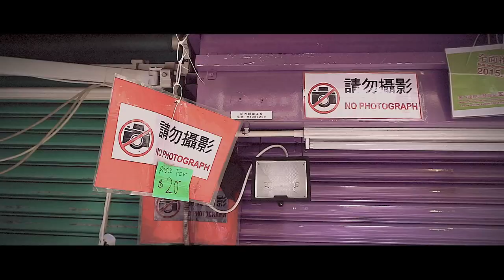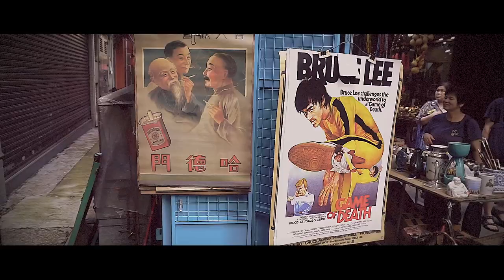Lascar Row, origin from a story of Indians in HK being sold and killed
The Upper Lascar Row in Sheung Wan, also well known as the Lascar Row, is a world-famous street in HK. We may see a lot of antiques shops in the street. So, why is Lascar Row called Lascar? What is the meaning of Lascar? And why does Lascar Row become a street of Antiques shops? Let me tell you.

Lascar was a sailor or militiaman from South Asia and the Arab world. In HK, it is especially referred to Indian. Around 150 years ago, many Indian militaries were assigned to HK by the British Government. They then worked in the police force. And people in HK called the Indian police as “摩囉”, which means lascar in Cantonese.

The HK Government built a dormitory for the Indian police at the Lower Lascar Row now. Most Indians in HK stayed at the street outside the dormitory and the street was then called the Lascar Row.

In 1860, there was civil conflict in Sze Yup of Guangdong in China. Tam Sam Choi, a wealthy businessman in HK, was born in Sze Yup. He wished to support one side of the conflict. So he recruited over 100 Indians who had experienced in the army in HK. The over 100 Indians arrived Sze Yup and lost in the conflict. Most of them dead. Their families in HK lost support and asked for help from the Government. The Government found Tam and needed him to be responsible for it. Finally, Tam built a street to settle the widows at the south of the Lascar Row. The new Lascar Row was then called the Upper Lascar Row and the original Lascar Raw was then called the Lower Lascar Row.

The widows and Indians mainly sold groceries at the street. At the same time, when the Indian sailors arrived HK, them brought the antiques and groceries from all over the world and sold at the street. So the Upper Lascar Row gradually became the center of antiques. The street is also called the “Cat Street”. It is because there were a lot of stolen goods. In Chinese, “Mouse goods” means stolen goods and the buyers is just like the cats who are looking for good mice. So it is called the “Cat Street”.

Today, most Indians has moved away to the Chungking Mansion. The shop owners of the Lascar Row become Chinese. And there are now more and more different types of products in the Lascar Row, like Antiques, old toys, Chinese arts, ancient coins and posters etc. Many props of HK TV series with the background of the early Republic China are also brought from Lascar Row. You may found a lot of interesting products in the Lascar Row, such as the smallest phonograph in the world, old poster of Bruce Lee, and crafts of Mao Zedong. But most shops did not allow me to take photos. I was stopped by them for few times. But finally I still took some haha.

Finally a reminder for us. The shops in Lascar Row are like other antiques shops. There are real products and fake products. You may buy a fake one with high price but may also buy a treasure with a cheap price. And the most important is remember to bargain with the shops keepers! When you come HK next time, come to Lascar Row. Maybe you will get a surprised treasure from it!